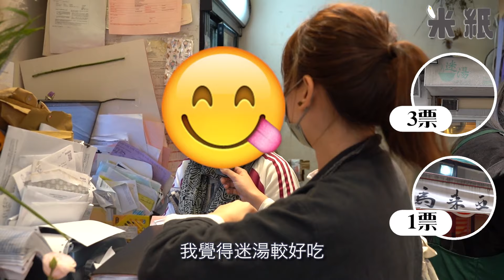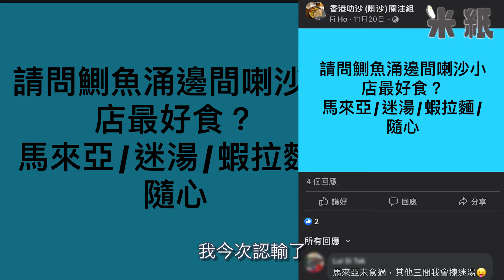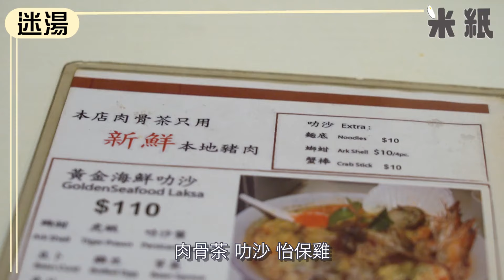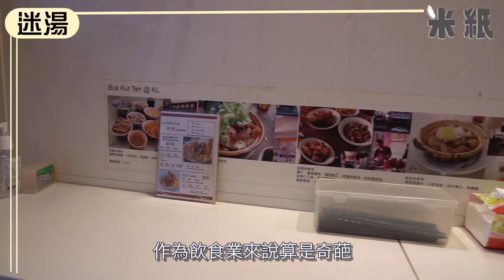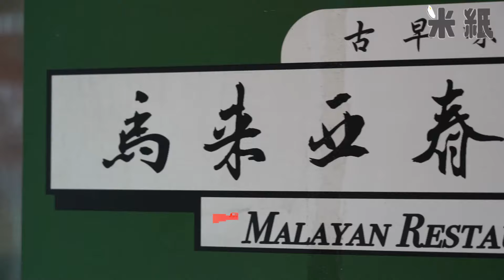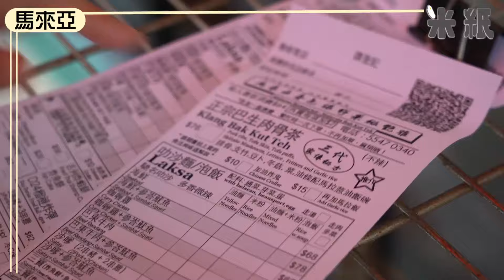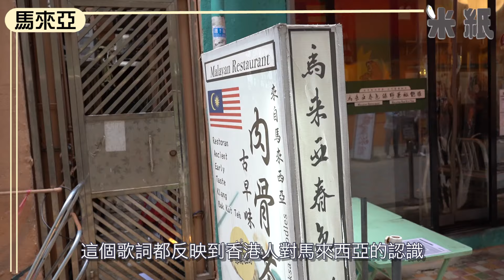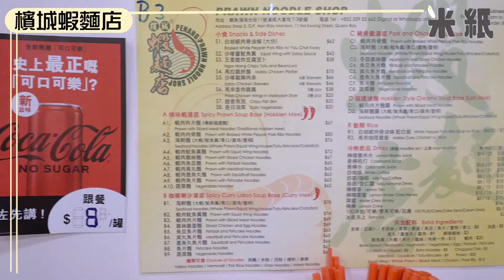米紙｜鰂魚涌叻沙國｜四店叻沙對決 巷仔店日做3小時唔憂做？ 三種咖喱成就最強叻沙 連馬來西亞人都讚正宗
不知何時開始，鰂魚涌變了叻沙小國，連同早前結業的小娘惹，高峰期共有五間主打叻沙的小店。叻沙在馬來西亞有非常多不同的種類，在香港較常見以不同香料炒製加上少許椰奶製作的咖喱叻沙（Curry Laksa）。鰂魚涌現存的四間叻沙店清一色都是咖喱叻沙，分別是巷仔小店迷湯、由柴灣工廈起家、名字很特別的馬來亞春色綠野景緻艷雅、還有隨心和連鎖店蝦麵店，街坊又喜歡哪間？今次馬來西亞人Nicole實試，她2007年嫁來香港後，由於廚藝了得，10年前創立自家品牌Nicole’s Kitchen賣自家果醬及醬料，吃勻四間後，其中一間她認為最貼近家鄉味道，睇片啦！

採訪：何嘉茵 Fiona @米紙

特別鳴謝： 異度空間工作室

由即日起，米紙觀眾在異度空間網站購物，使用coupon code: ricezi10可獲全店9折優惠 。

《米紙》只是還想說故事
ғᴀᴄᴇʙᴏᴏᴋ｜ʏᴏᴜᴛᴜʙᴇ｜ɪɴsᴛᴀɢʀᴀᴍ